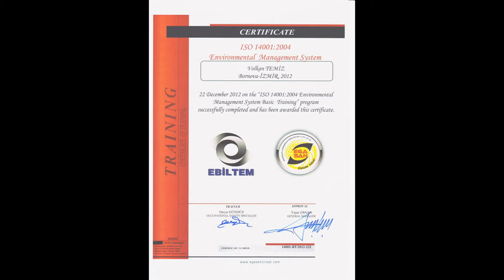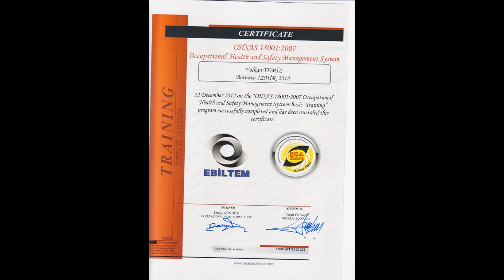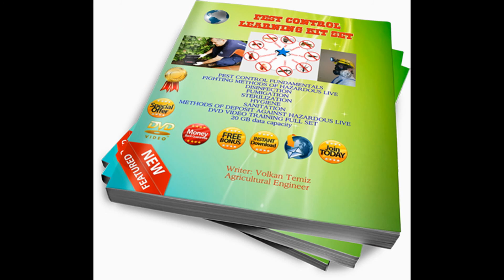AYDIN SOĞUK HAVA DEPOLARINDA DEZENFEKSİYON ÇÜRÜME ENGELLEME UYGULAMASI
Yetkili Kişi:  VOLKAN TEMİZ ZİRAAT MÜHENDİSİ
Adres:  Yedi Eylül Mh. Esko İşhanı B.blok kat.1 d.6 AYDIN, Aydın, Aydın, 09020, Türkiye
Fare İlaçlama,
Gümüş Böceği İlaçlama,
Güve İlaçlama,
Karafatma İlaçlama,
Karınca İlaçlama,
Kene İlaçlama,
Kırkayak İlaçlama,
Kulağa Kaçan İlaçlama,
Mite İlaçlama,
Örümcek İlaçlama,
Pire İlaçlama,
Sıçan İlaçlama,
Sinek İlaçlama,
Tahta Kurusu İlaçlama,
Tespih Böceği İlaçlama aydın,
Uyuz Böceği İlaçlama aydın,